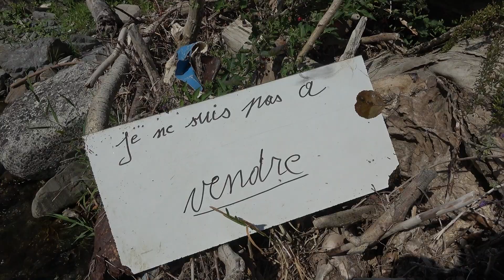Rand'eau entre le Moulin d'Artigues et Lastours. (Claude Gironis 2022)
Lundi 15 Août 2022... Rand'eau dans l'Orbiel:  Balade du Moulin d'Artigues à Lastours.